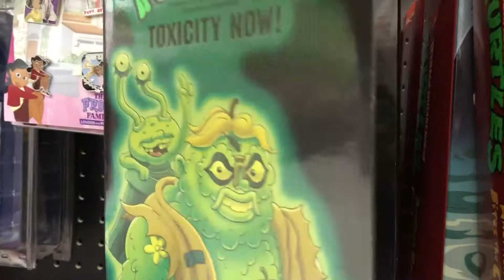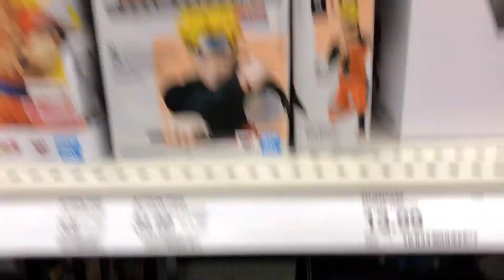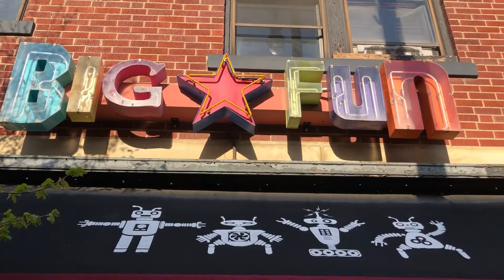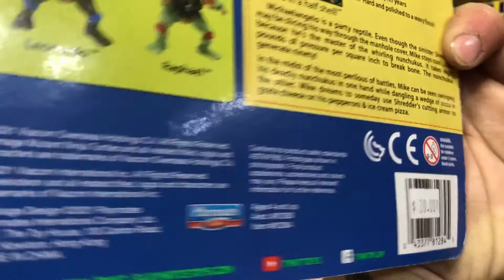BIG FUN ; Toy Store in Columbus Ohio